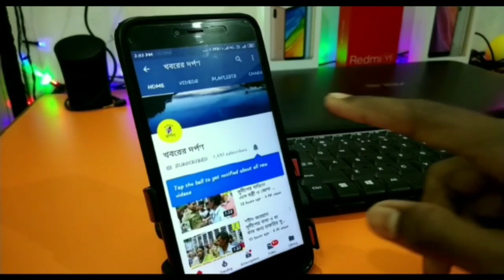লাকডাউন ভঙ্গ করায় পলাশীপাড়া থানার পুলিশ কি ব্যবস্থা নিল দেখুন